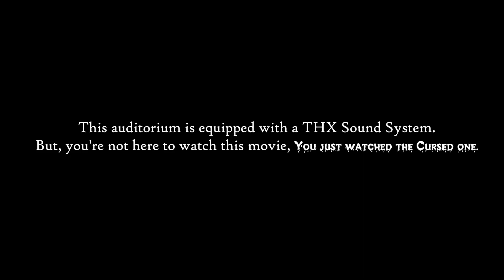2 Cursed THX Logos in One (Cimarron and Grand) (2008)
You better be so careful! Those logos are going to destroy your childhood so watch it at your own risk!

Credit to Esteveztheart for model.

IF YOU'RE A LOGO KID, DO NOT STEAL OR RECREATE THIS VIDEO WITHOUT GIVING A CREDIT.